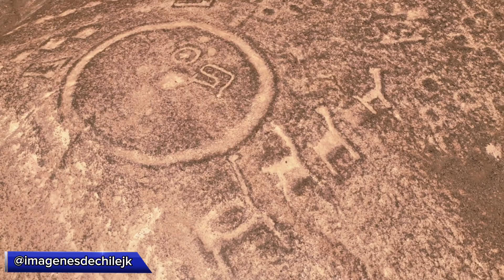Geoglifos de Chug Chug Atacama